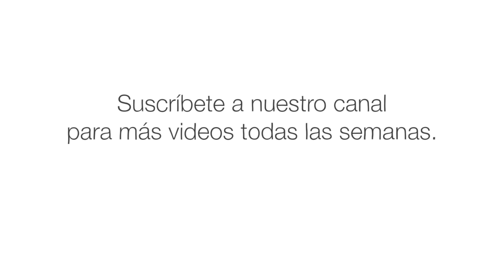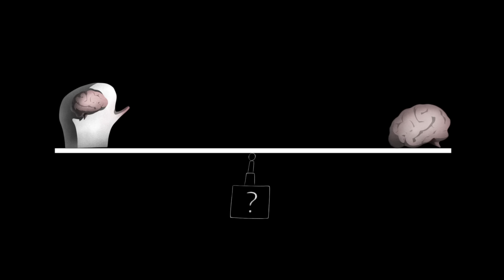La Paradoja del Cerebro de Boltzmann - Fabio Pacucci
¿Cómo sabes que eres una persona que ha vivido tu vida, en lugar de un cerebro recién formado lleno de recuerdos artificiales, que está alucinando momentáneamente una realidad que realmente no existe? Puede parecer absurdo, pero ha mantenido despiertas a varias generaciones de cosmólogos de primer nivel. Lo llaman la paradoja del cerebro de Boltzmann. Fabio Pacucci explora este alucinante experimento mental.

Lección de Fabio Pacucci, animación de Skirmanta Jakaitė, Art Shot.